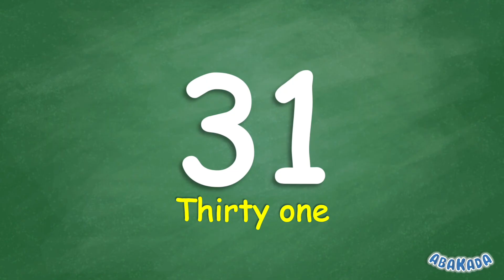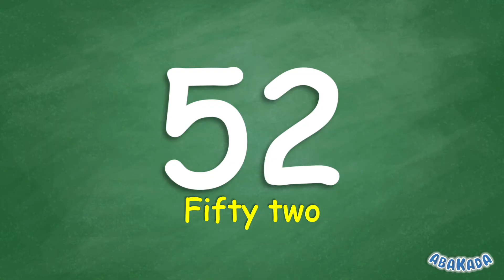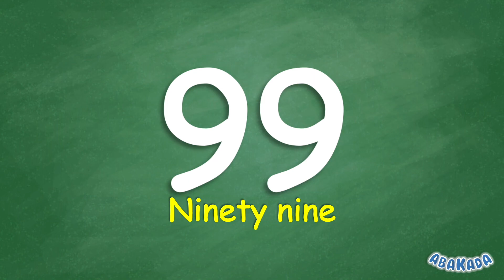Counting from 1 to 100 | Learn to Count from 1 to 100